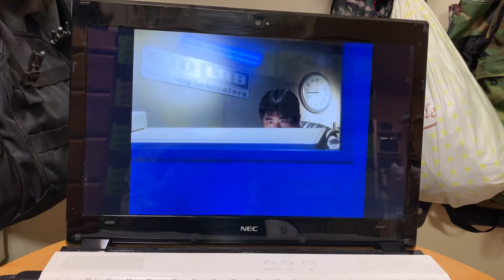生物学研究所